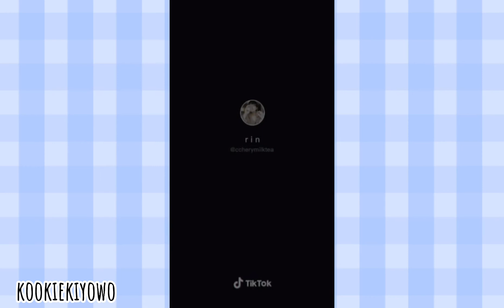LEE JENO BOYFRIEND MATERIALS 💚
next siapa nih?

follow ya tiktok aku @nominnorennodebat